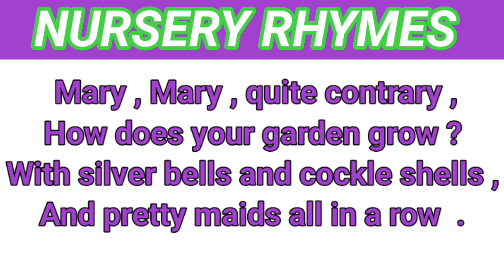mary mary quite contrary | nursery rhymes | lkg ukg rhymes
mary mary
quite contrary